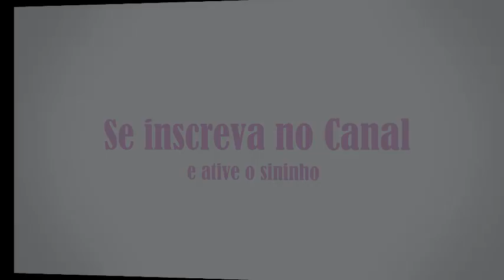Como Medicar Aves Ariscas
No vídeo de hoje vou ensinar vocês a medicar aves ariscas no bico sem machucar elas ou à nós mesmo.